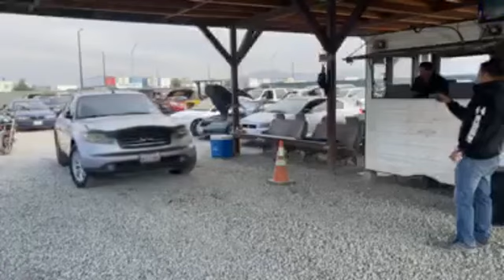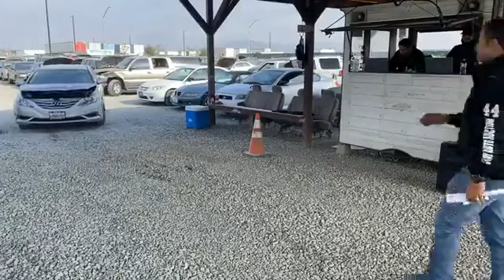Wait what? $300 for a car!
💥🏎📲 ONLINE AUCTION San Diego, CA 🌎

Over 200 vehicles for sale❗️
All starting at $300-$500.

- Registrations & Vehicle Inspection: Thursday-Friday(9am-2pm)

🛣Address:
8955 Siempre Viva Rd